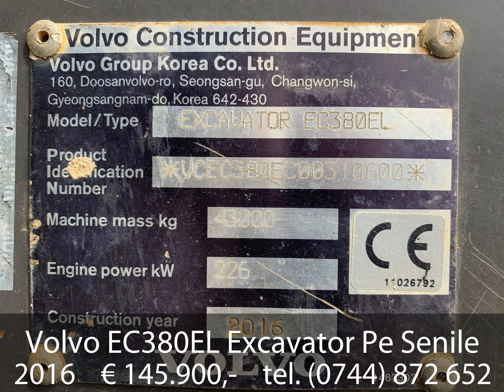Volvo EC380EL Excavator Pe Senile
Type: Kettinggraafmachine
Bouwjaar: 2016
Bedrijfsuren: 8.247
Verkoopprijs: € 145.900

= Maxutil Agricultura & Constructii SRL =

Str. Carpati 68
307185 Gataia, Jud. Timis